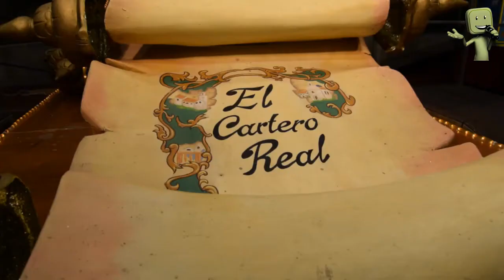FIESTA DE LOS REYES MAGOS - CALATAYUD 2018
Exposición de Carrozas y entrevista a S.M el Cartero Real